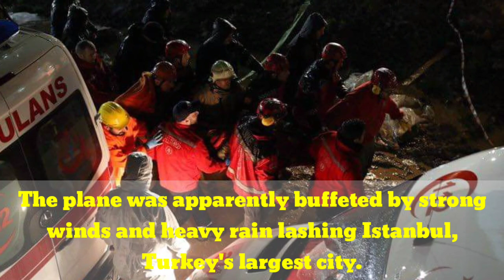Plane Accident in Istanbul, Turkey where 3 dead, 179 hurt.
"Turkey Plane Accident where 3 was killed and 179 was hurt".

The plane was apparently buffeted by strong winds and heavy rain lashing Istanbul, Turkey's largest City.

Istanbul Governor Ali Yerlikaya said the plane failed to "hold onto the runway" before ot dropped into the ditch from a height of about 30 metres (98 feet).

Second accident of the month.
Pegasus is a privately-owned low-cost carrier based in Istanbul that flies 97 routes, mostly within Turkey and to destinations in Europe, the Middle East and Central Asia.

The accident comes a month after a Pegasus plane with 164 people on board skidded off the runway at the same airport on January 7.
There where no injuries on that occasion

This is Dad Edy TV saying thank you & Godbless!.